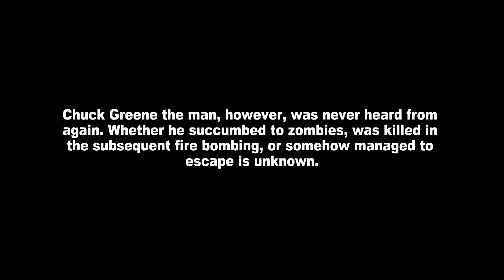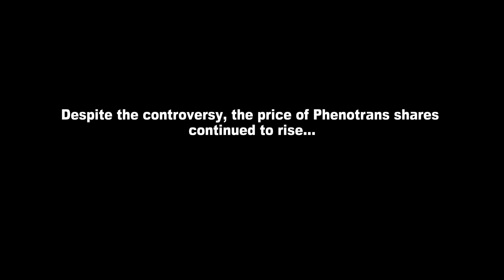Let's Play Dead Rising 2, Part 19: Grand Finale